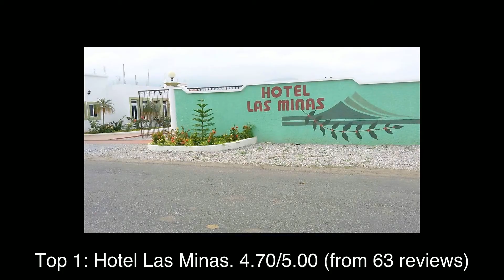Top rated Hotels in Zacapa, Guatemala | 2020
Zacapa (Spanish pronunciation: [saˈkapa]) is one of the 22 departments of Guatemala. It lies in eastern Guatemala with its capital in the city of Zacapa, approximately 112 kilometers (70 miles) from Guatemala City.

1: Hotel Las Minas
2: Hotel Hacienda del Pedregal
3: Valle Dorado
4: Hotel El Atlantico
5: Hotel Longarone
6: Hotel Pasabien
7: SANTA CRUZ ZACAPA KM 126
8: Hostal Casa Vieja, Chiquimula Guatemala.
9: Hotel Tikal Inn
10: IT VALLE DORADO